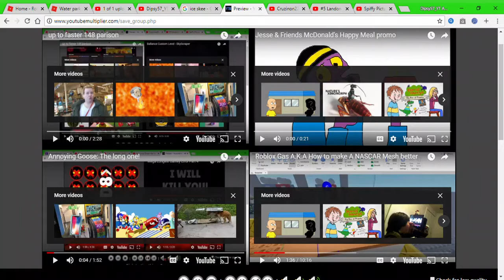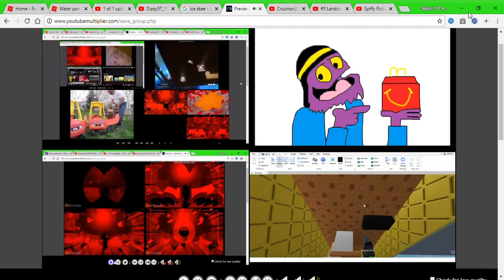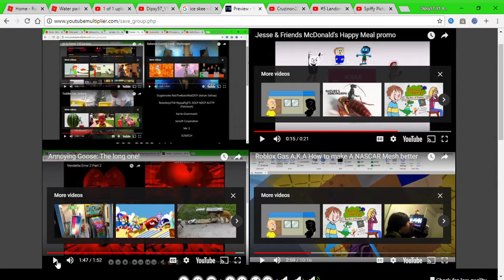up to faster 151 parison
well. i not add some video into the description. bruh. all respond to owners.

and all the TW or Dipsy57_YT logos